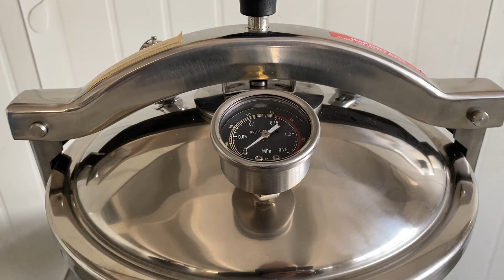18L 24L autoclave